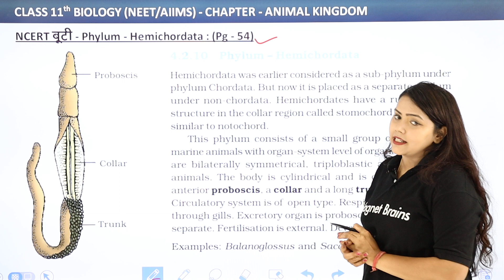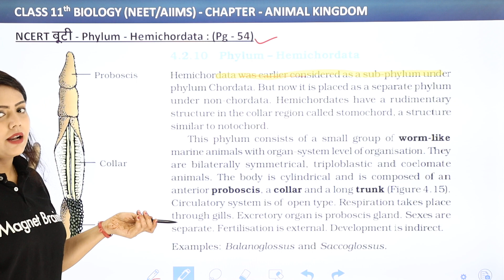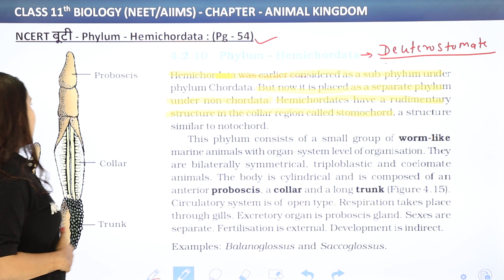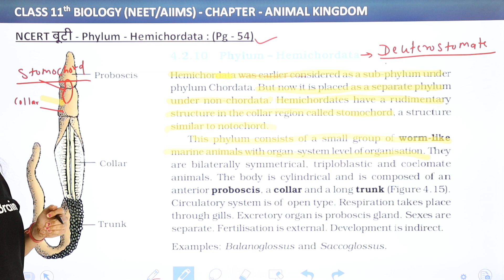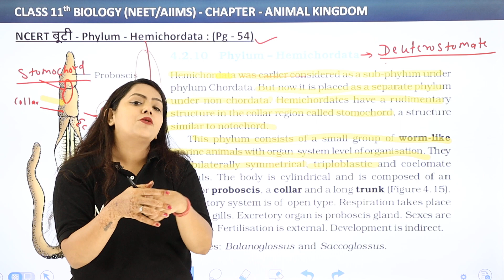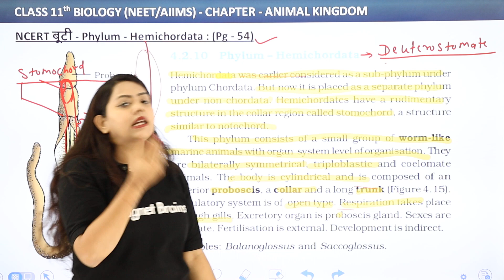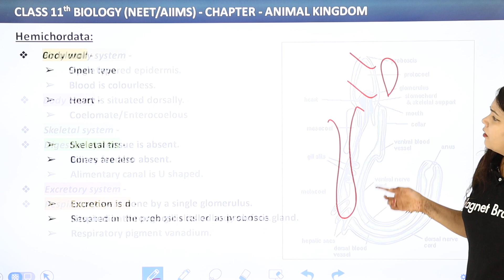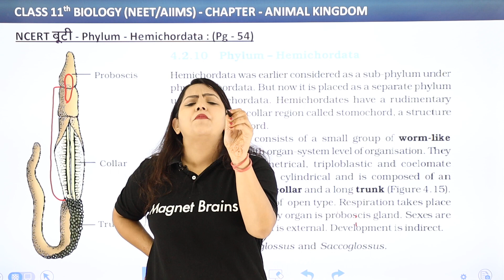Phylum Hemichordata - NCERT बूटी - Animal Kingdom | Class 11 Biology Chapter 4 | NCERT/CBSE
✔️ Class: 11th
✔️ Subject: Biology
✔️ Chapter: Animal Kingdom
✔️ Topic Name: NCERT बूटी - Phylum Hemichordata